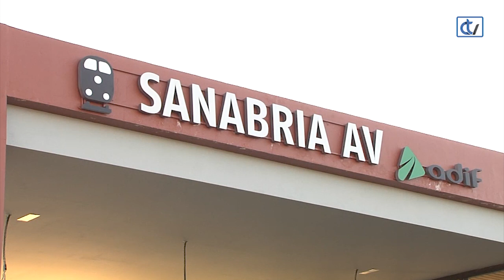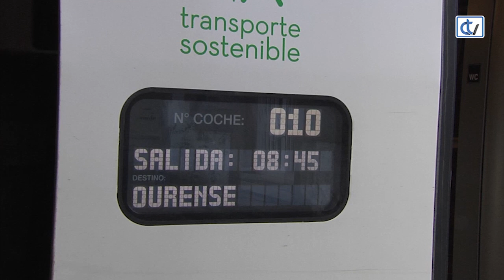Finaliza en Ourense el primer viaje en pruebas del AVE Madrid-Galicia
El primer tren que realiza el viaje en pruebas por la vía de alta velocidad entre Madrid y Ourense llegó a la estación de la ciudad de As Burgas en la hora prevista, las 11.08. El viaje duró poco más de dos horas y veinte minutos.